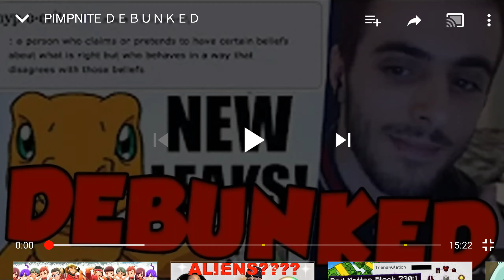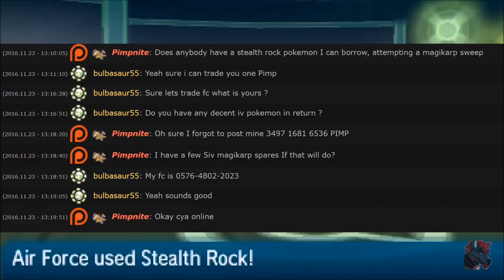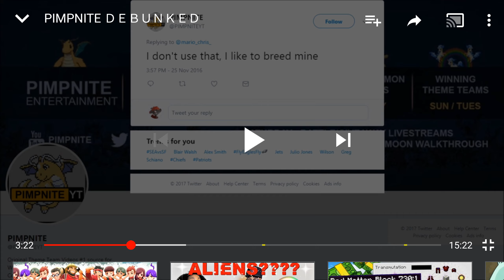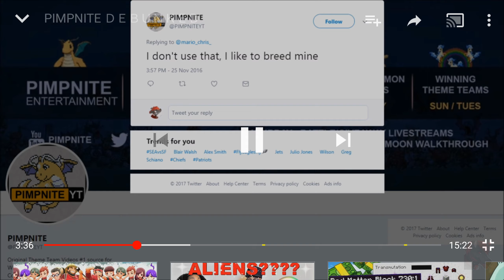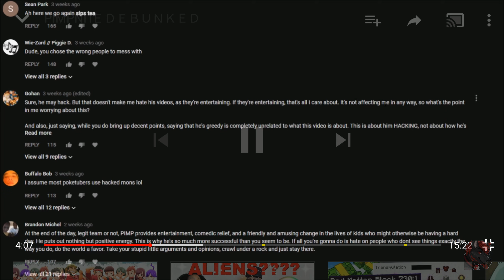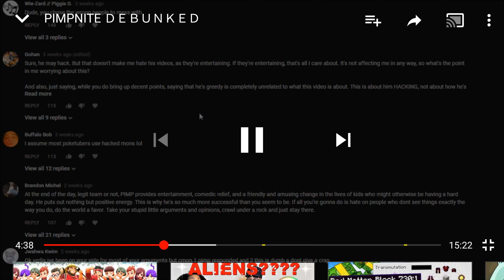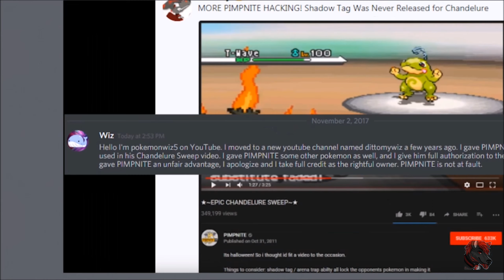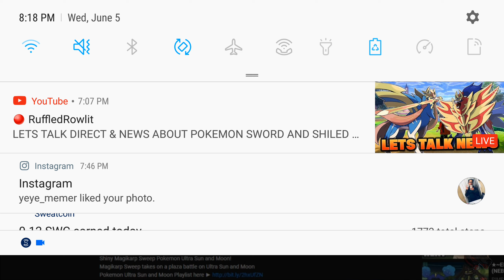Verlisify: The Onision of the Pokemon community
So this is a video